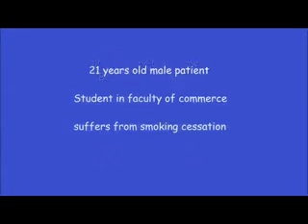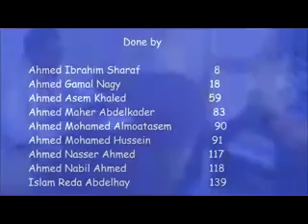Assessment of Behaviour